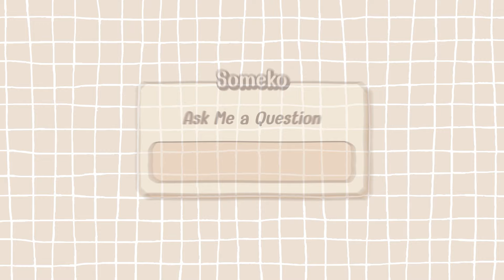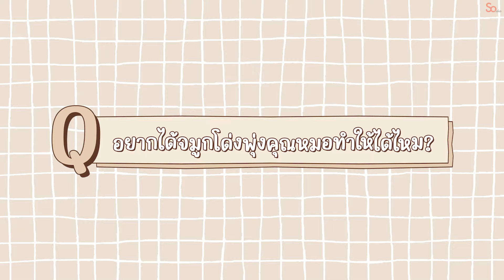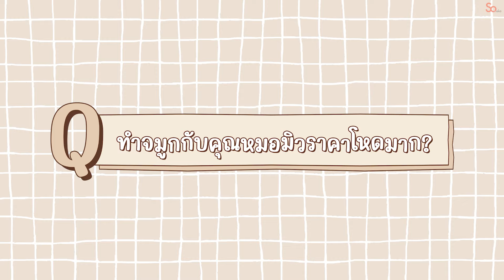Q&A ตอบทุกข้อสงสัย ทำไมเสริมจมูกหมอมิวถึงแพง! | สาระหน้าสวย หมอมิว Someko [EP.23]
00:00 เปิดคลิป
00:26 ทรงจมูกคุณหมอมิวบางทีก็ธรรมชาติมากเกิน?
01:34 อยากได้จมูกโด่งพุ่งคุณหมอทำให้ได้ไหม?
02:12 ทำจมูกกับคุณหมอมิวราคาโหดมาก?
03:44 การแต่งปลายจมูกใช้อะไรดีที่สุด?
04:31 ถ้าไม่สะดวกเข้ามาปรึกษาที่คลินิกทำอย่างไร?